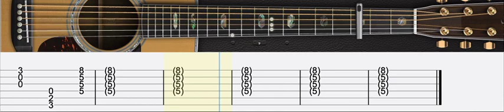Como tocar o Hino do Flamengo no violão (Fingerstyle TAB)